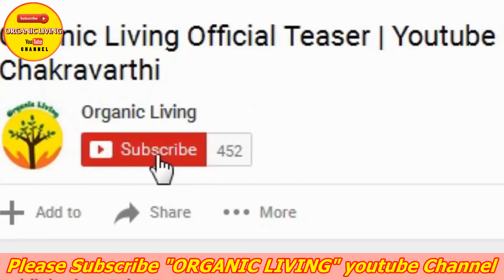உடல் கழிவை சரி செய்யும் வெங்காய பாதம் | Remove Toxins in body